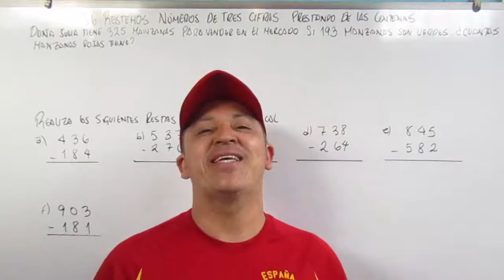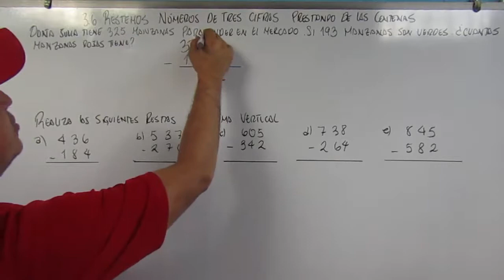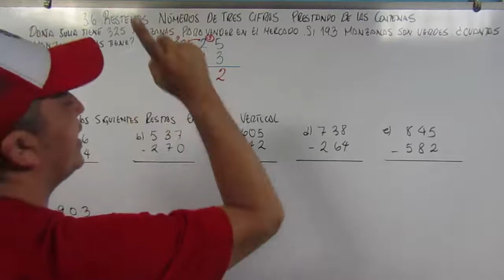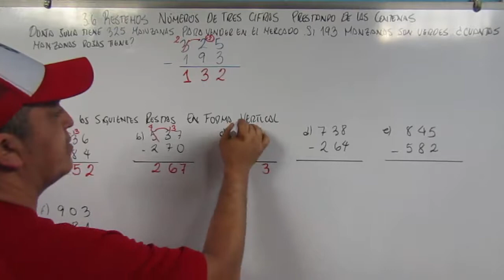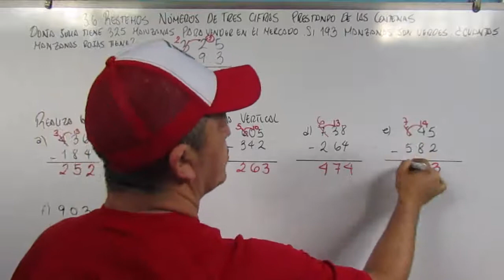3.6 RESTEMOS NUMEROS DE TRES CIFRAS PRESTANDO DE LAS CENTENAS 2º GRADO